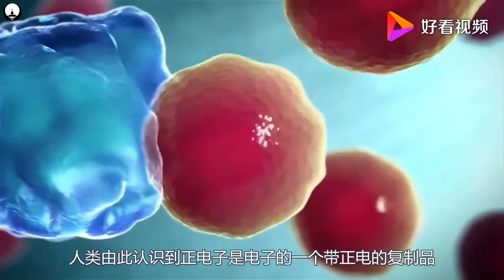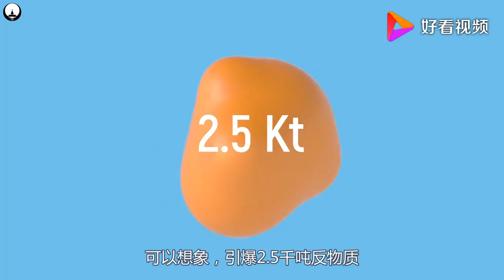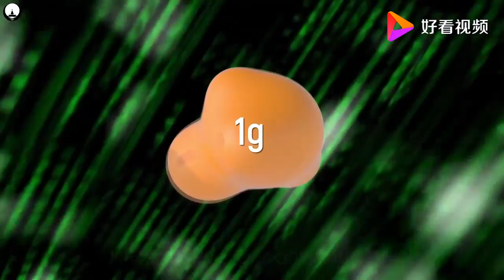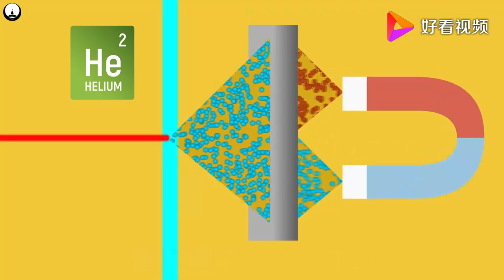引爆反物质会怎样？科学家认为：和核弹完全不是一个级别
引爆反物质会怎样？科学家认为：和核弹完全不是一个级别,本视频由科学杂刊原创提供,292829次播放,好看视频是由百度团队打造的集内涵和颜值于一身的专业短视频聚合平台